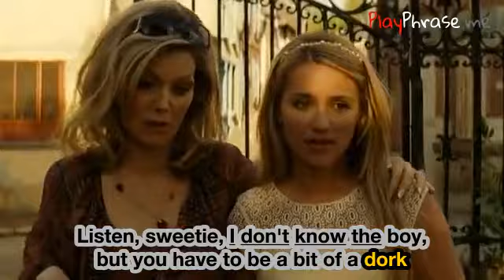"I don't know the"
[To see the translation of the phrase, set up your language in the youtube settings.]

"I don't know her"

Descripton:

A shady way of saying someone didn't exist in your world in your life and you don't like them . They are basic irrelevant

Example:

Interviewer: what do you think of Beyoncé
Mariah: she is an amazing person and amazing artist and we love her
Interviewer: and what about jlo
Mariah: I don't know her

Descripton:

A subtle way of expressing how poorly you think of someone. A form of shade.
Coined by Mariah Carey, in 2003, when she was asked about whats he thought of Jennifer Lopez.

Example:

Samantha: "Weren't you best friends with Alana?"
Emily: "I don't know her"
Mary: "Are you and James still dating?"

Descripton:

What do you think it means? Whats that? You don't know? OH MY GOD! YOU JUST WORKED IT OT!

Example:

Why the hell are you reading definitions of "I Don't Know"?
Man... I don't know!